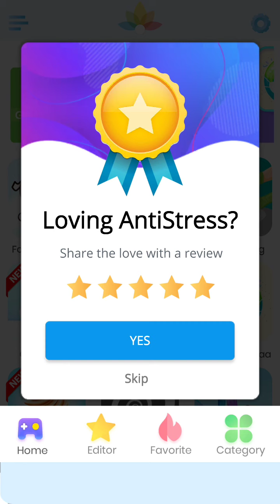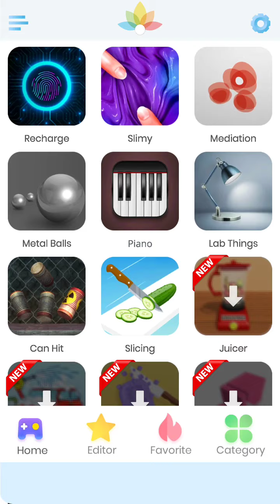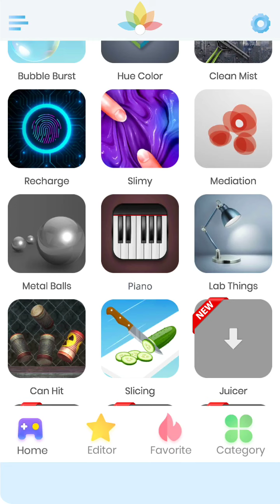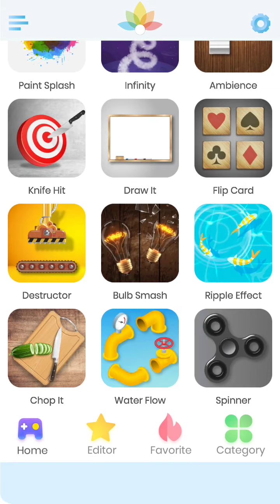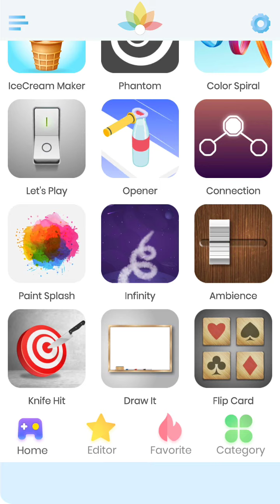AntiStress, Relaxing, Anxiety, & Stress Relief Game